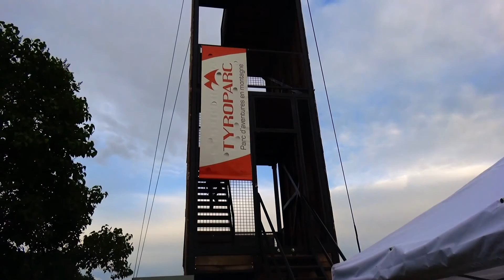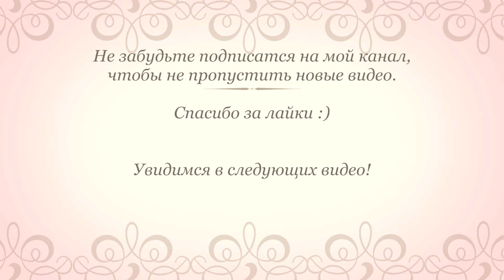#76 КАНАДА | Национальный праздник Квебека | Fête nationale du Québec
Всем привет!
Это видео с праздника Квебека, который проходил в Ельмере на протяжении 4 дней